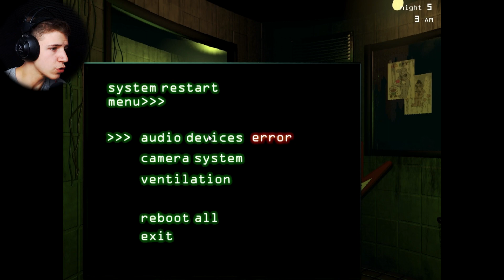BAD ENDING?! | Five Nights at Freddy's 3 #03 | [Facecam] [Deutsch/German]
Five Nights at Freddy's 3 (Deutsch/German) - Let's Play Five Nights at Freddy's 3 (Deutsch/German)
Five Nights at Freddy's Gameplay/Playthrough
♦Let's Play FNAF3 : (wird nachgereicht) ♦HABT KEINE ANGST ♦♦♦▼SOZIALES etc.▼♦♦♦

♦Spiel Beschreibung:

Der dritte Spieleteil handelt von einer Gruselpark-Attraktion, die auf den Geschehnissen in und um Five Nights at Freddy’s und Five Nights at Freddy’s 2 aufbaut und Besucher mit Hilfe von Gruselpuppen und Spezialeffekten erschrecken soll. Bis zur finalen Eröffnung soll ein Nachtwächter die Attraktion im Auge behalten. Während seiner Schichten jedoch, wird der Angestellte von Geistererscheinungen und einem Animatronic namens „Springtrap“ bedrängt.